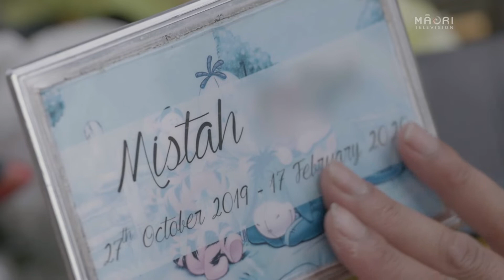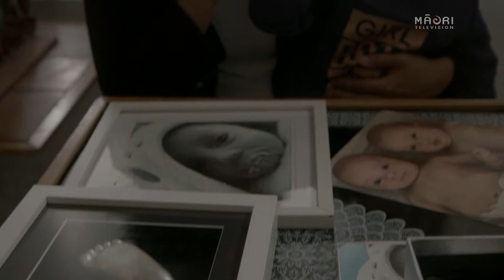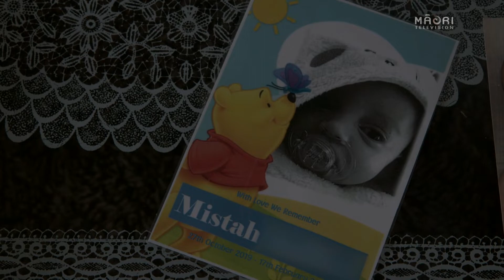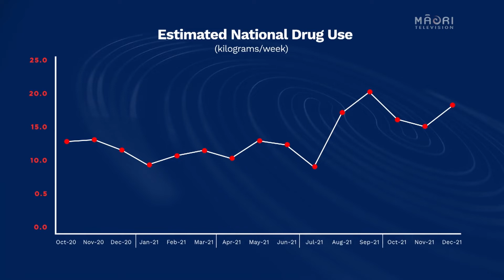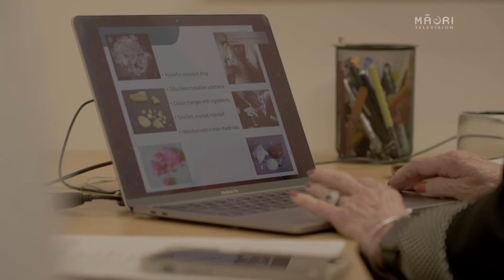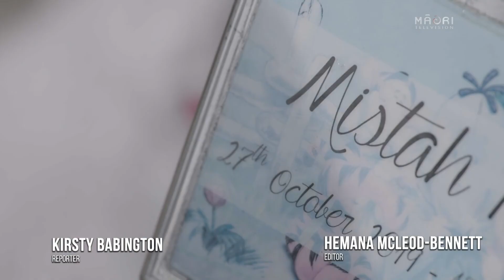What effects does P have on unborn babies?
Hamilton’s Martha Paewhenua stepped up to take care of newborn twins after her cousin was unable to care for them. She knew their Mum was addicted to P whilst carrying the babies but armed with a Social Work degree, she thought she could navigate the health and welfare systems and find them the help they needed – but she was wrong. At only four months, one of the babies, Mistah passed. She asked Te Ao with Moana to tell her story and sat down with Kirsty Babington.